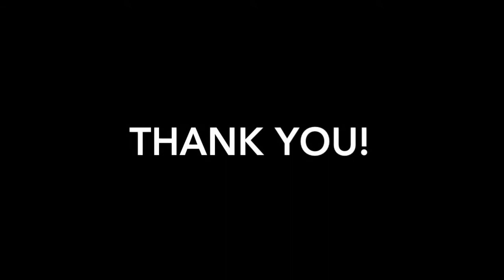Anton Jay Discoplace - Popitronic Original Mix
Melodic - Progressive - Techno - Tech House